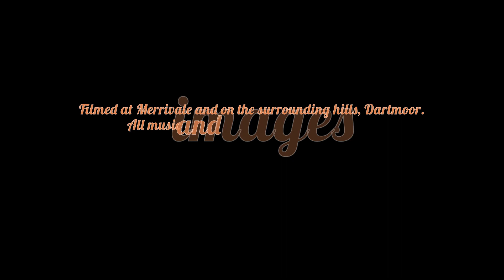Merrivale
A Whistling Treason original composition, a triple hornpipe inspired by and in honour of the Megalithic landscape of Merrivale on Dartmoor. Stone circles, standing stones, stone rows, mighty tors - it's got them all.